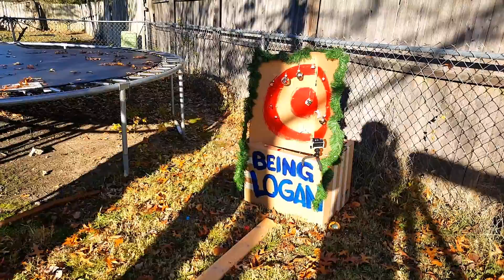BREAKING STUFF: CHRISTMAS EDITION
SHATTERED GLASS AND LOADS OF FUN!!!  BB GUN meets about 50 Christmas ornaments.
My family and I had a blast shooting Christmas ornaments with a BB gun in the back yard

WE BOUGHT THE BB GUN SPECIFICALLY FOR THIS VIDEO LOGAN DID NOT GET TO KEEP THE BB GUN OR USE IT UNSUPERVISED GUNS ARE VERY DANGEROUS